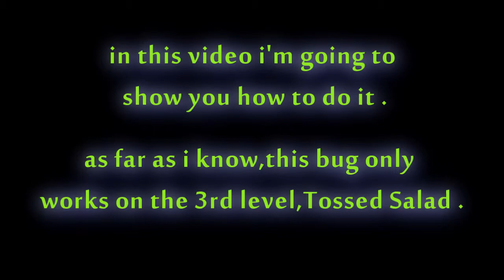[ENG] Bug - Jazz Jackrabbit 2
READ ME !

game video record in : 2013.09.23.

i show you a bug that you may have never saw in Jazz Jackrabbit 2 and also to how to do it .